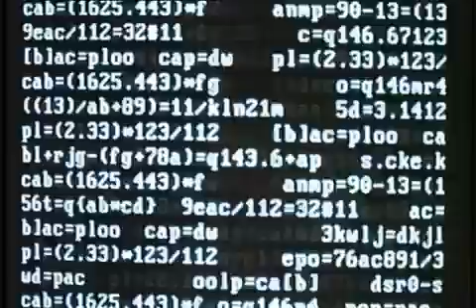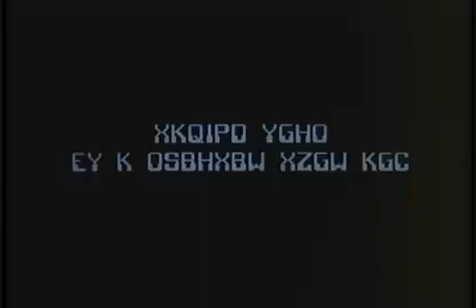Sneakers - Şifreciler Film Fragman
Phil Alden Robinson (Düşler Tarlası) tarafından çekilen ve türünün en iyilerinden biri olan Şifrecilerde, Robert Redford başta olmak üzere yıldızlardan oluşan müthiş bir oyuncu kadrosu yer alıyor. Bilgisayar uzmanı Martin Bishop (Redford), içlerinde eski bir CIA çalışanı (Sidney Poitier), küçük cihazların ustası (Dan Aykroyd), genç bir deha (River Phoenix) ve görme engelli bir ses teknisyeninin (David Strathairn)de bulunduğu bir grup bilgisayar korsanından oluşan ekibe liderlik etmektedir.

Hükûmet ajanları "şifreciler"e gizli bir operasyonu yürütmeleri için şantaj yapınca Bishopın geçmişi onu tekrar yakalar. Bir kara kutuyu ele geçirmekle görevlendirilen ekip, Bishopın eski kız arkadaşının (Mary McDonnell)da yardımıyla inanılmaz bir şey keşfeder: Cihaz, dünyanın her yerindeki her hangi bir bilgisayar sistemine sızabilmektedir. Kutuyu ele geçirmek için kan dökmekten sakınmayacak insanların da ortaya çıkışıyla Bishop ve ekibi, o güne kadarki en tehlikeli görevlerini üstlendiklerini fark ederler.